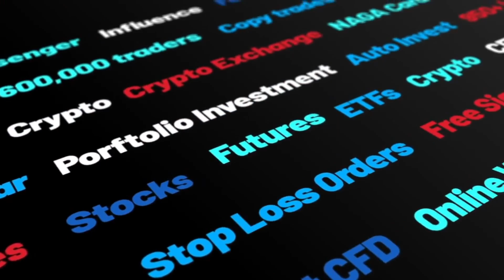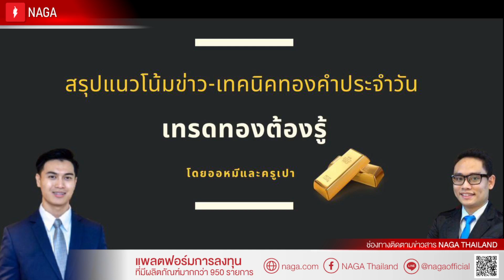🔥รายการเทรดทองต้องรู้ประจำวันที่ 11/8/21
🔥PROMOTION!! ที่ไม่เคยให้มาก่อน เข้าห้องซิก 1 คนเข้าฟรีอีก 1 คน ดูรีวิวก่อนค่อยตัดสินใจครับ หรือติดต่อที่ Line : ppaopo

โปรโมชั่น NAGA เดือนกรกฎาคม
เลือกโปรโมชั่นที่ใช่ แล้วลงทะเบียนเข้าร่วมได้เลย
1.เทรดอยู่บ้านปลอดภัย NAGA แจกใหญ่เหมือนเดิม🎁
2. โปรโมชั่นฝากเงินรับของรางวัลพรีเมี่ยมสำหรับลูกค้า NAGA
3. NAGA MARGIN BOOSTER BONUS!🔥

📝ลงทะเบียนเข้าร่วมได้ที่นี่เลยค่ะ